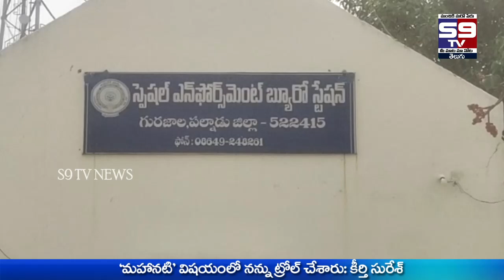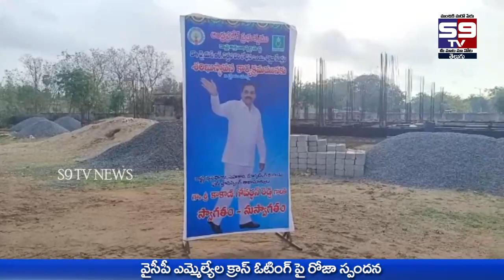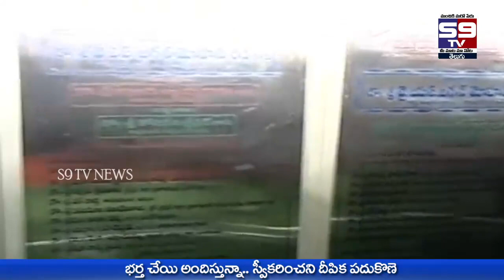25-03- 2023 Bulletin // S9 tv News